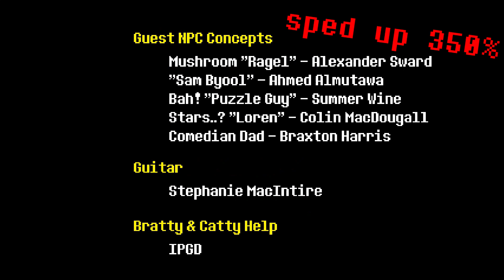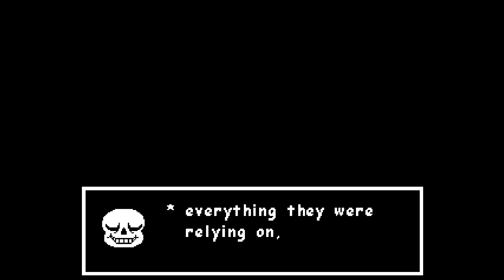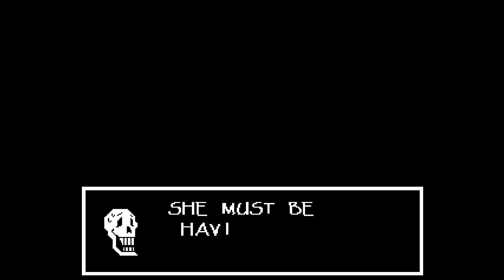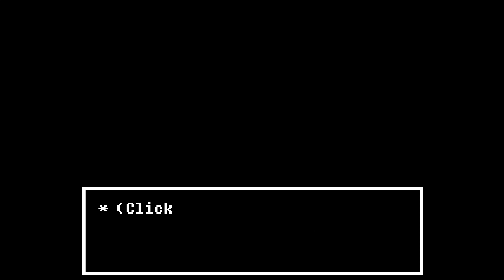UNDERTALE: Only killing Undyne, Toriel and Mettaton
lol last the killing glyde and so sorry video got 200 views so i decided to make another one. this one was somewhat better and epicer.

if you see this comment 'amal is very cool'

📹 Next video (maybe): some rant or maybe just a cool gaming video